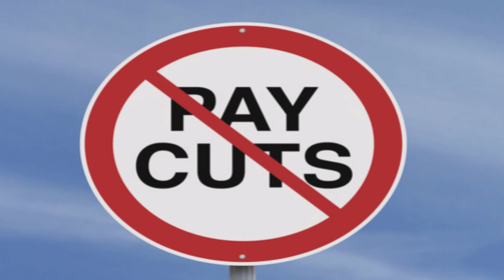KlarseSport Podcast Q & A - Players & Managers taking pay cuts.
Mr Klarse responds briefly to a question put forward to him by a fan, about his views and thoughts on pay cuts. Mr Klarse explains what he thinks and how we as people should perceive this information when we are told bout players and managers taking pay cut.